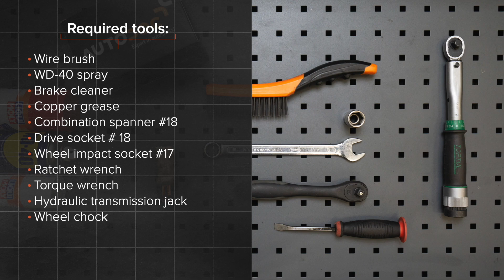Jak wymienić tylne wahacz w VW PASSAT B6 (3C5) [PORADNIK AUTODOC]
Jak wymienić tylne wahacz w VW PASSAT B6 (3C5) 2.0 Kombi 2005–2010 [PORADNIK AUTODOC]

Wahacz w samochodach AUDI Q3 (8UB, 8UG) (06.2011–...) / SEAT Alhambra II (710, 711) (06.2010–...) / VW CC –...) / VW Passat B7 Variant –12.2014) / VW Tiguan I (5N) (09.2007–...) powinien być wymieniony zazwyczaj zgodnie z jedną i tą samą procedurą.

🔝 Najlepsze marki, które produkują wahacz: RIDEX; STARK; FEBI BILSTEIN; LEMFÖRDER; MOOG

Wszystkie poradniki wideo i pdf dotyczące wymiany części w VW PASSAT B6: ściągaj i oglądaj na AUTODOC CLUB

🛠️ Narzędzia, które będziesz potrzebować na wymiany tylne wahacz:
- szczotka druciana
- sprej WD-40
- klucz grzechotkowy
- klucz dynamometryczny